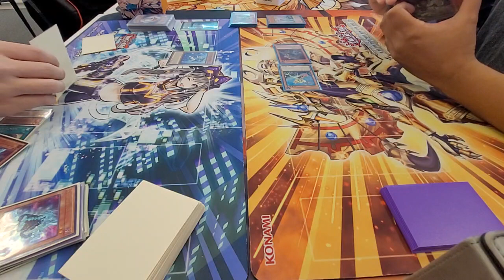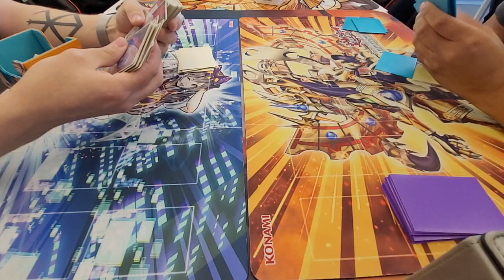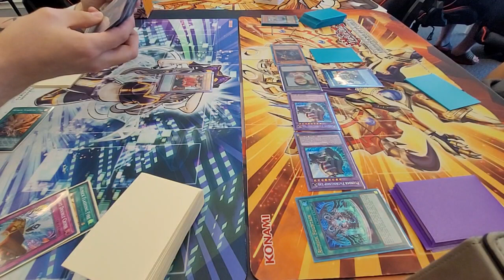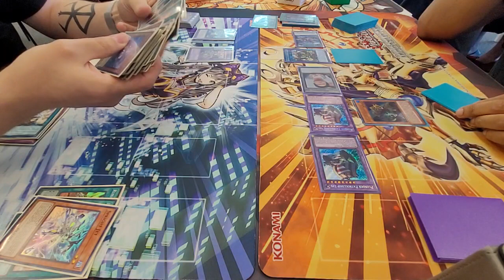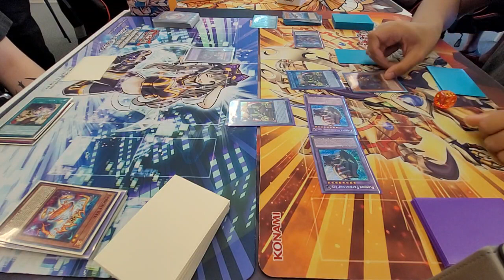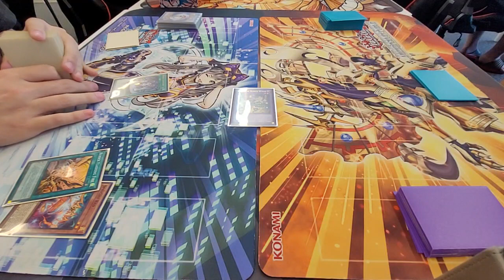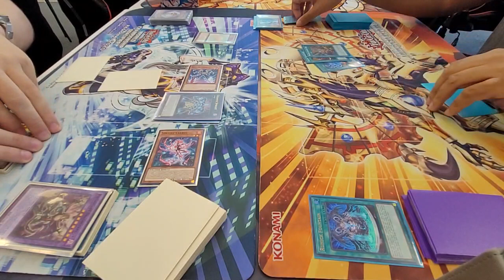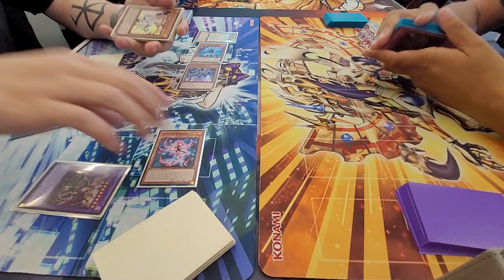[YGO TCG] Nathan V. (Runick Spright) vs. Ramon F. (Runick Plunder), Clubhouse Hillsboro 06.10.2023